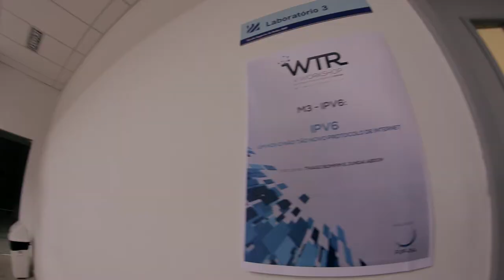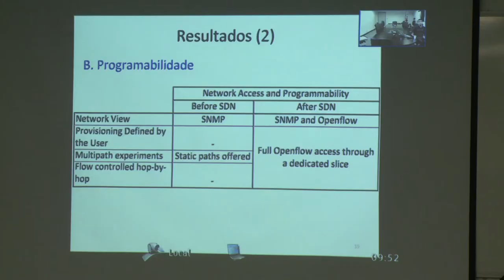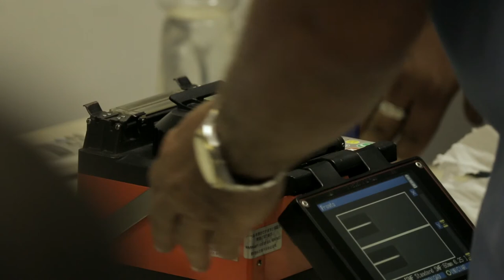V Workshop de Tecnologias de Redes do PoP-BA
O V Workshop de Tecnologias de Redes do PoP-BA foi realizado em Salvador, nos dias 25 e 26/09/2014. O evento é voltado para gestores e equipes técnicas da área de TIC das principais instituições públicas e privadas de ensino e pesquisa do estado da Bahia (instituições clientes do PoP‑BA e integrantes da ReMeSSA).